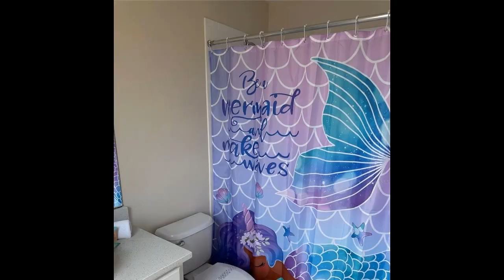HNROP Kissimmee 5Br 4+Ba Home | Welcome to an executive two-story home. Be prepared to be impre...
For questions/tours/appointments, text:

Ronald Astorga
Realtor SL3295299

Kissimmee 5 Br 4+ Bath Home For Sale
 | Emerald Island Neighborhood

Welcome to an executive two-story home. Be prepared to be impressed when you enter by the view of the glass chandelier. This carefully remodeled 5 bedrooms, 4.5 bathrooms, home has two master bedrooms. The living area is very spacious. The kitchen has been beautifully remodeled with quartz countertops. The garage has been converted to a games room. This house is being sold fully furnished, Ready to move in, you only need to bring your luggage. It is laminated floors along with a brand new roof that was replaced just last year! The heated pool will invite you to swim. Buy this house and your family will enjoy the life in florida. Located in a gated community that has a clubhouse, tennis court, volley ball court, gym, sauna and many open areas for enjoy. This home is very close to areas like Disney so there's various opportunities for afternoon activities. The community Allows for short term rental.

Features: Central Air, Dining Room, Pets Allowed, Swimming Pool, Two Or More Stories, 2 Car Garage Or More, Modern Kitchen, Large Kitchen, Dual Master Bedroom, Master Bedroom, Tennis Court, Rental Property, Gated Community, New Roof, Clubhouse, Tennis, Volleyball, Security, Multi Storey, 2 Car Garage